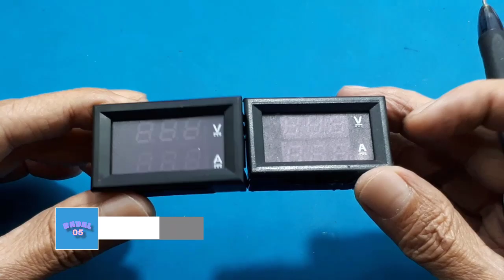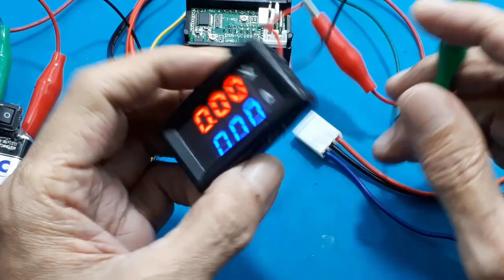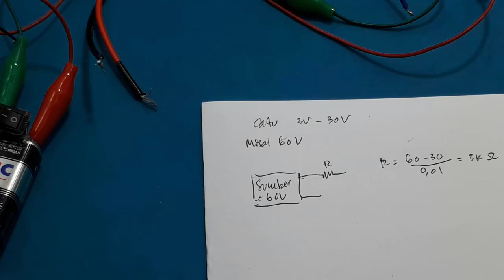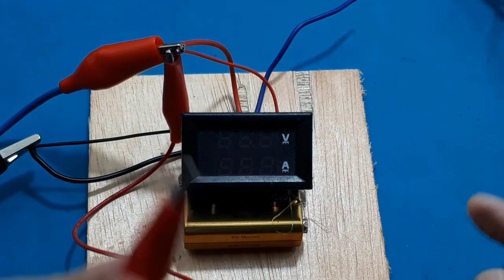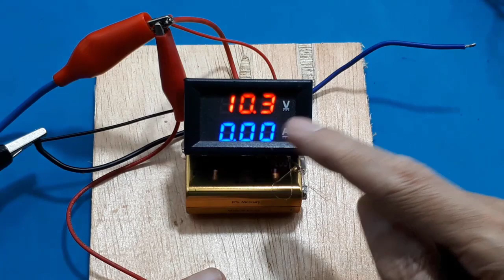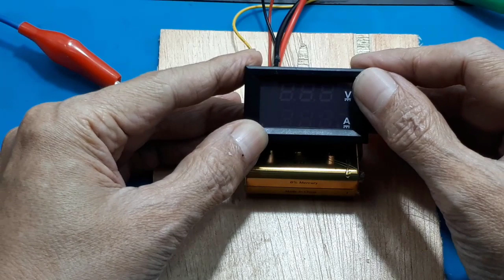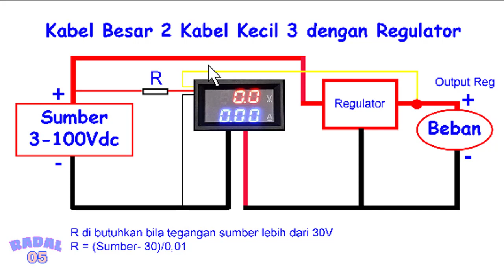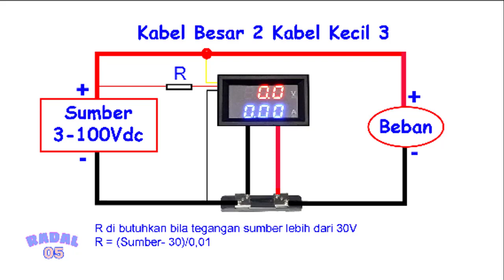Cara Pasang Volt Ampere meter Digital 10A 50A 100A R shunt Kreatif DIY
Cara pasang volt amper meter digital - Cara pasang Volt Ampere All type

Volt Ampere meter digital terbaik
link pembelian :
1.  volt ampere meter digital 100V 50A / 100A merah biru ammeter voltmeter - 100V 100A
2. Cek 𝗗𝘂𝗮𝗹 𝗩𝗼𝗹𝘁 𝗔𝗺𝗽𝗲𝗿𝗲 𝗠𝗲𝘁𝗲𝗿 𝗗𝗶𝘀𝗽𝗹𝗮𝘆 𝗖𝗼𝗺𝗯𝗼 𝗗𝗶𝗴𝗶𝘁𝗮𝗹 𝗔𝗺𝗽𝗲𝗿𝗲𝗺𝗲𝘁𝗲𝗿 𝗩𝗼𝗹𝘁𝗺𝗲𝘁𝗲𝗿 𝗗𝗖 𝟬-𝟭𝟬𝟬𝗩 / 𝟭𝟬𝗔 𝗔𝗹𝗮𝘁 𝗨𝗸𝘂𝗿 𝗧𝗲𝗴𝗮𝗻𝗴𝗮𝗻 𝗔𝗿𝘂𝘀 𝗟𝗶𝘀𝘁𝗿𝗶𝗸 𝟮𝗶𝗻𝟭 𝗠𝗲𝗿𝗮𝗵 𝗕𝗶𝗿𝘂 𝗗𝗶𝘀𝗽𝗹𝗮𝘆 𝟬.𝟮𝟴"𝗟𝗘𝗗 𝗞𝗮𝗯𝗲𝗹 & 𝗞𝗼𝗻𝘃𝗲𝗿𝘁𝗲𝗿 𝟭𝟬𝗔 𝟬-𝟭𝟬𝟬𝗩 𝗔𝗺𝗽𝗲𝗿𝗲𝗺𝗲𝘁𝗲𝗿 𝗔𝘂𝗱𝗶𝗼 & 𝗩𝗶𝗱𝗲𝗼 dengan harga Rp14.999. Dapatkan di Shopee sekarang!

Video ini menunjukan Cara Pasang Volt Ampere meter Digital 10A 50A 100A R shunt Ide Kreatif DIY. Mulai dari volt ampere 10 A sampai 100A.

00:00 Radal05
00:10 introduction meter digital
01:13 How to install a large 3 wire digital meter
02:30 Add a resistor when the source exceeds 30V
04:14 Test with load
04:52 Schematic of digital meter installation
05:57 How to attach a digital meter to an adjustable regulator
06:28 How to install RShunt meter digital
06:46 How to install a large 2 wire digital meter
08:58  Test with load

Video ini menunjukan prinsip cara pemasangan volt ampere digital. Dengan tujuan apapun type dan merk yang kalian punya, dapat kalian pahami untuk pemasangannya.
Kebetulan saya disini, memiliki 2 type volt ampere digital. Yang mudah-mudahan dapat memberi pengatuan pengalaman.